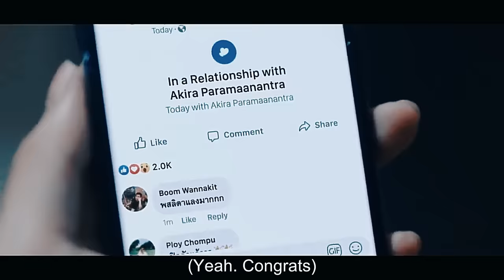Thyme & Gorya ➤ 𝒚𝒐𝒖 𝒃𝒆𝒕𝒓𝒂𝒚𝒆𝒅 𝒎𝒆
Drama : F4 Thailand: Boys Over Flowers (2021)

Gorya is a low-class girl accepted into a prestigious Collage University attended by the wealthy. The school is ruled by an elite clique known as the F4, consisting of 4 rich, handsome, and spoiled boys. Gorya is the only one that stands up to their bullying ways, leaving all the boys in awe, especially Thyme, the group’s leader. Almost instantly smitten by Gorya, Thyme romantically pursues her, but she has no interest in him because of first impressions. She then falls for his best friend Ren, but Ren is in love with his childhood love. In all the chaos of school, Gorya can’t help but find herself falling for Thyme because of his generosity to her and her family, and his change of character.

Sadly I can't monetise my edits due the copyright. Your support can help me to improve my videos.